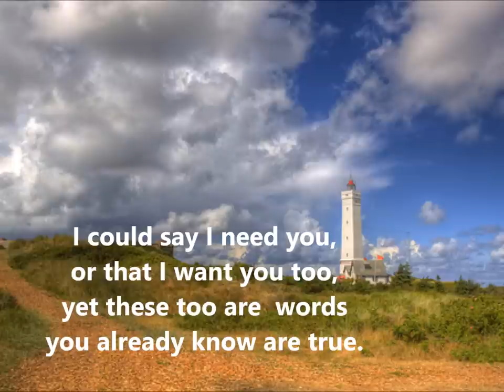into My Life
A loving poem of appreciation.